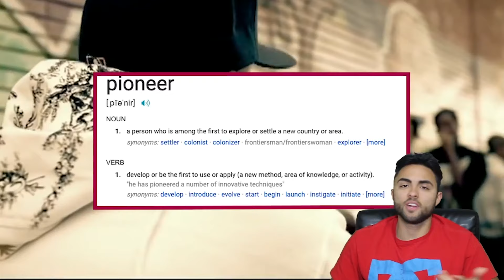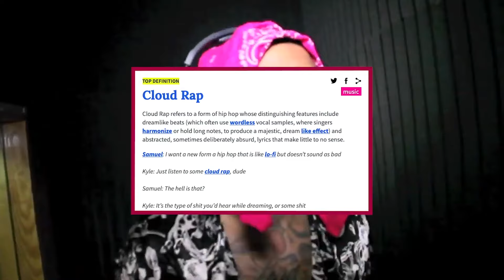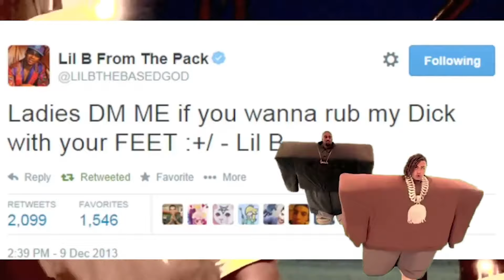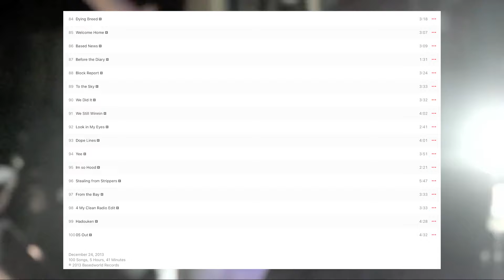The Rise of Lil B The Basedgod (Documentary)